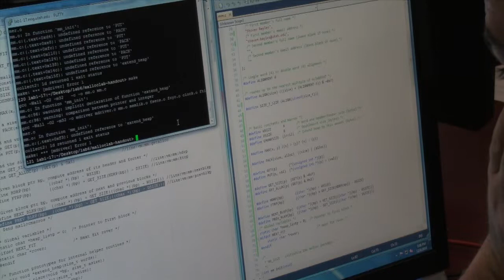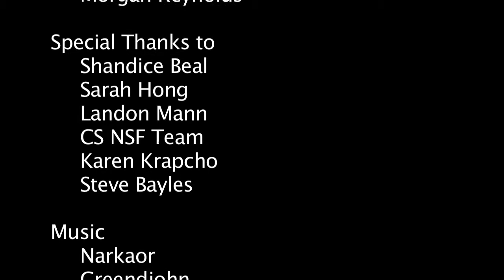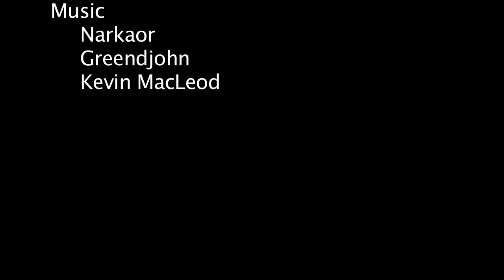Women in Computer Science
Women of the NSF Step Program studying computer science at the University of Utah talk about what interested them into studying computer science and their thoughts on the ratio of men to women in this male-dominated area of study.